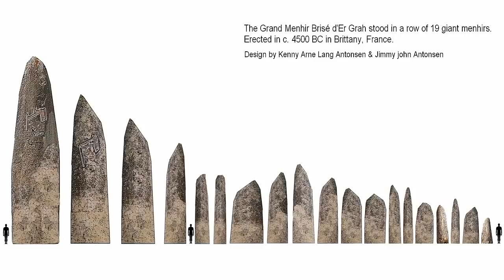🪨 Who Made The Er Grah Menhir? 🪨